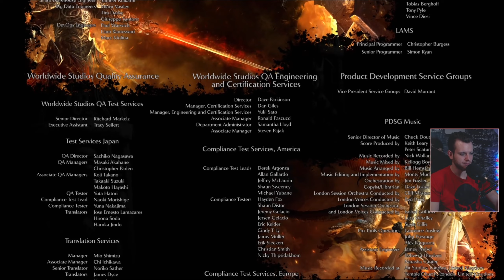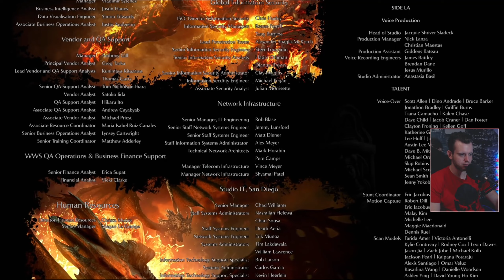Demon's Souls Remake (PS5) | KONEC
Český letsplay (gameplay) na hru: Demon's Souls